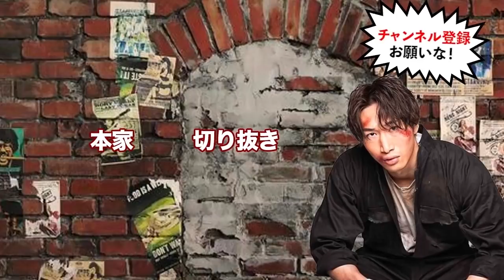挑発されて戦闘モードに入ったてるくんの目の色が変わりスイッチONの状態で喧嘩自慢に襲いかかる